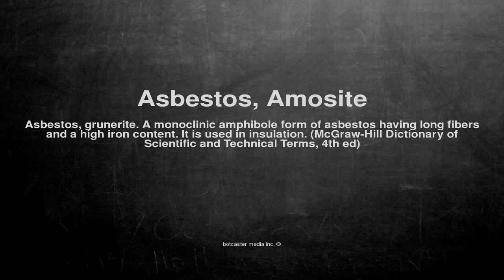Medical vocabulary: What does Asbestos, Amosite mean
What does Asbestos, Amosite mean in English?